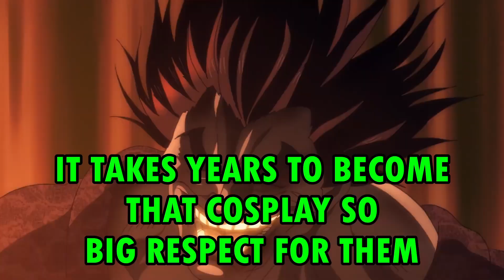Baki vs Yujiro in real life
Anime is a great thing if you don't overwatch it. I have watched two animes and those are Baki and Jojo and although they are great if you don't workout consistently to get that anime physique, they are pretty much useless. So, use anime as an advantage and as a motivation to work harder every single day! Stay strong King!

Song: MC Orsen - Incoming (Remix)

Here is my Instagram if you want help with something or have suggestions for content or just wants to chat